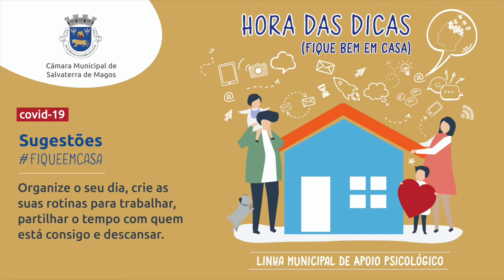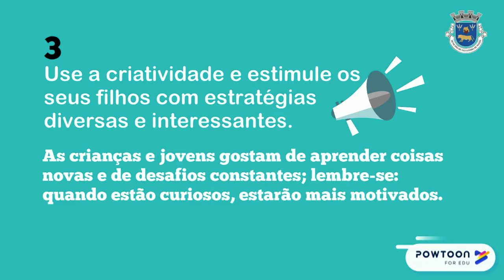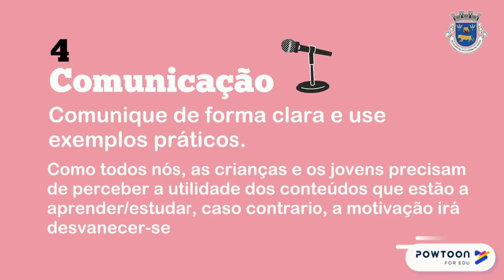Atividades FiqueEmCasa - Hora das Dicas - Fique Bem em Casa 02/ 05/ 2020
Este sábado, não perca a Hora das Dicas - Fique Bem em Casa
Linha Municipal de Apoio Psicológico
Atividades

Segunda-feira - Hora do Desporto Pais e Filhos
Terça-feira - Hora da (Nossa) História
Quarta-feira - Hora do Conto
Quinta-feira - Hora do Desporto Sénior
Sexta-feira - Hora da Música
Sábado - Hora das Dicas - Fique Bem em Casa - Linha Municipal de Apoio Psicológico

A Câmara Municipal de Salvaterra de Magos disponibiliza, através do seu site, canal do YouTube e página de Facebook, um conjunto de vídeos sobre diferentes temáticas com sugestões e atividades que podem ser usufruídas comodamente por todos a partir de casa com o objetivo de ajudar a passar o tempo e a tornar mais agradável o isolamento físico e social que este momento exige.